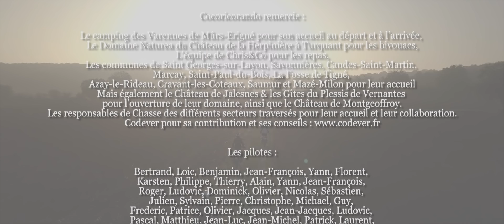La Royale 2018 : vidéo officielle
Un événement moto maxi-trails de 3 jours, sans chrono, sans compétition, ultra convivial, au milieu des châteaux de la Loire.